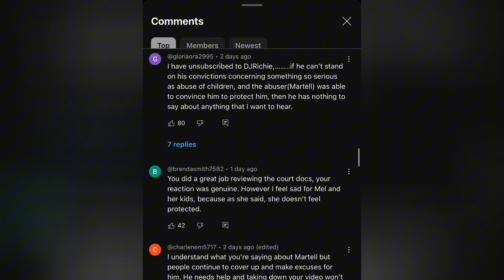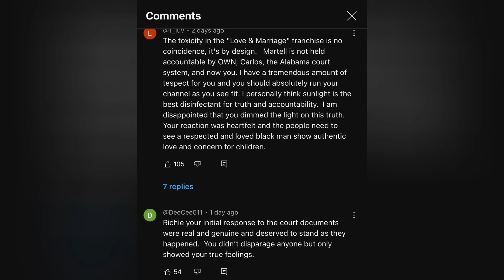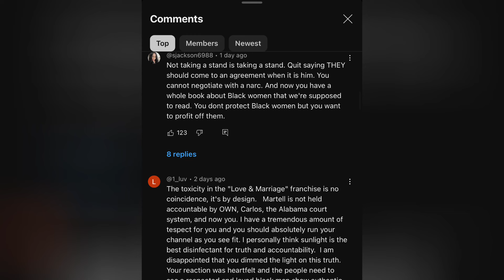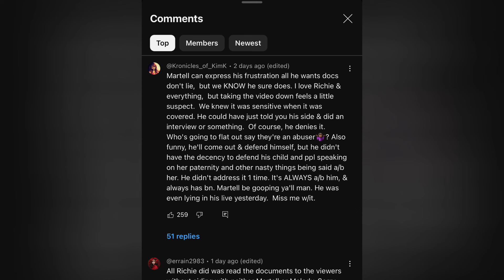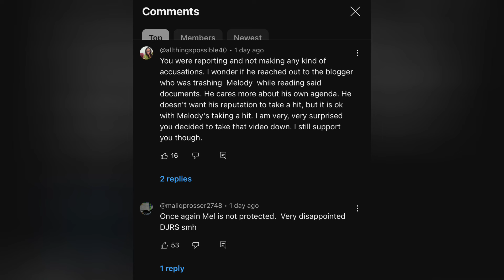Did Martell Holt Convince DJ Richie Skye To Remove Recent Video?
Do you think Martell Holt Called to Convince DJRichieSkye to remove  recent video on allegations?! Thank you xx.